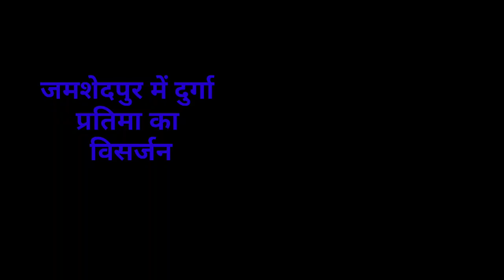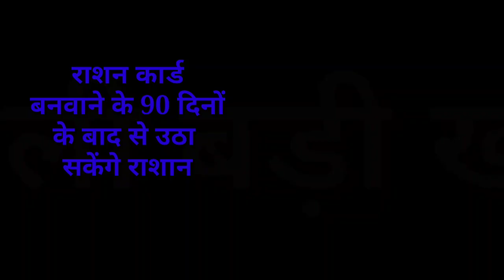संध्या सामाचार 06 अक्टूबर 2022 झारखंड की ताजा खबर ।। Today Jharkhand News, Jharkhand Breaking News